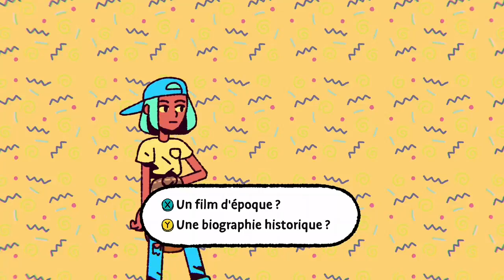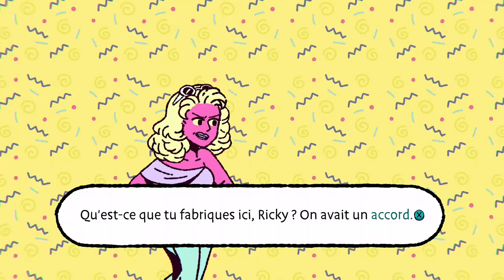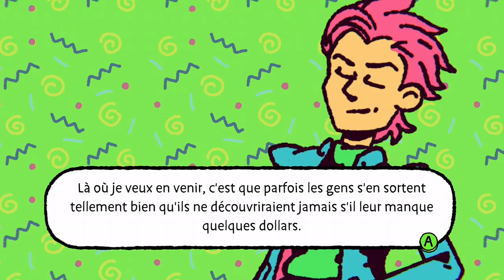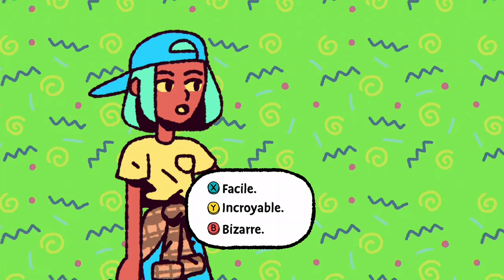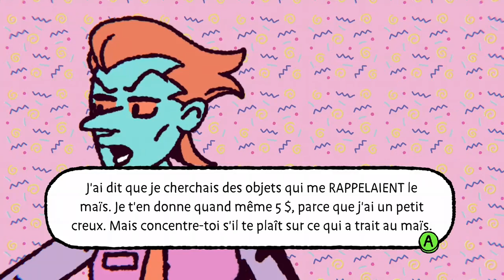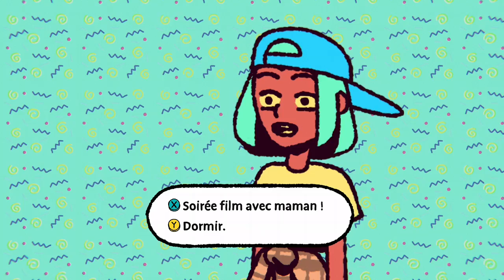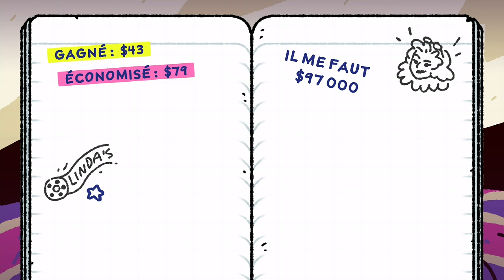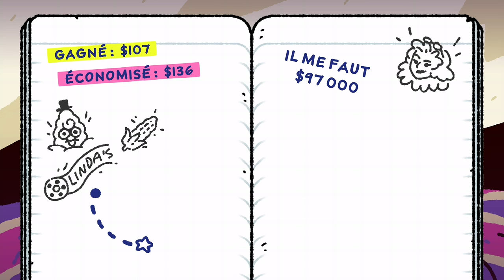The Big Con - 1ère heure [FR]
Editeur:
    Skybound Games
Développeur:
    Mighty Yell
Date de sortie:
    31 Août 2021
Plateformes:
    Xbox One, Xbox Series X|S,Steam
Genre:
    Aventure
Prix:
    12.49 euros